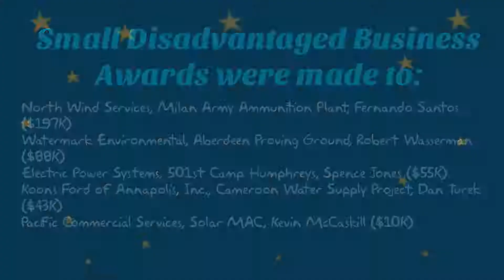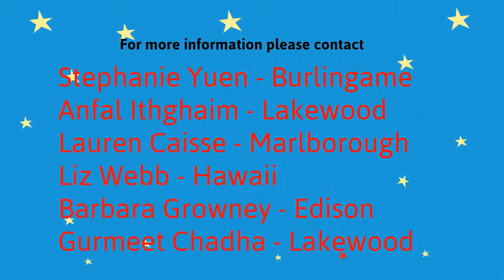June Small Business Spotlight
June Small Business Spotlight 2015